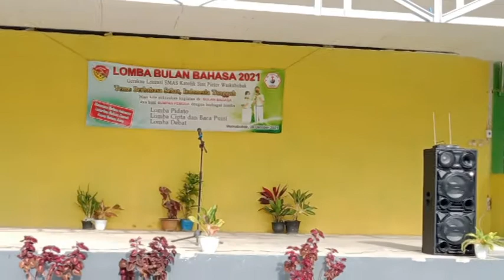Lomba Pidato Bahasa Indonesia Part 1 - Babak Penyisihan Lomba Bulan Bahasa